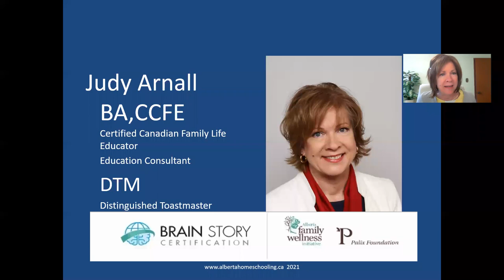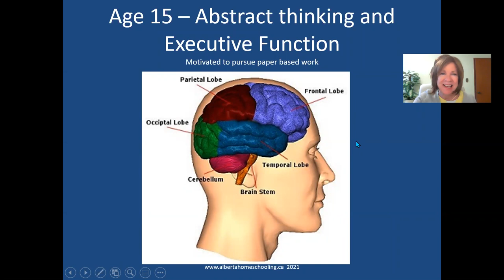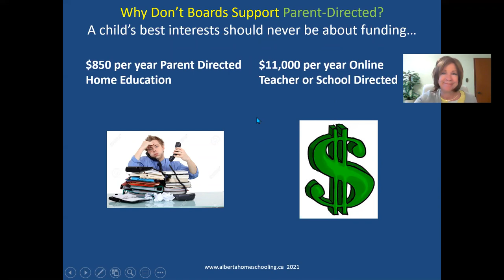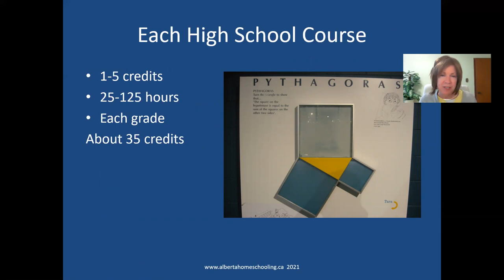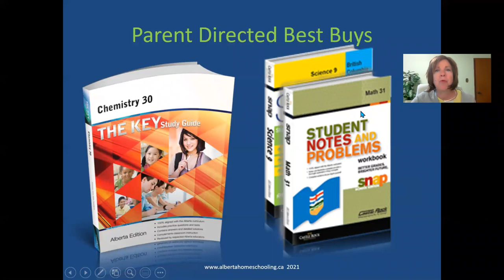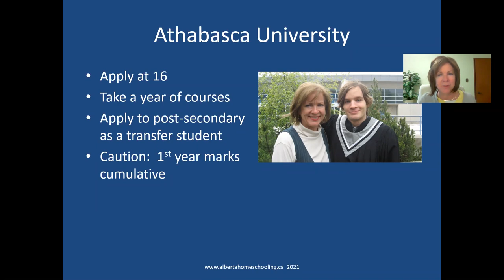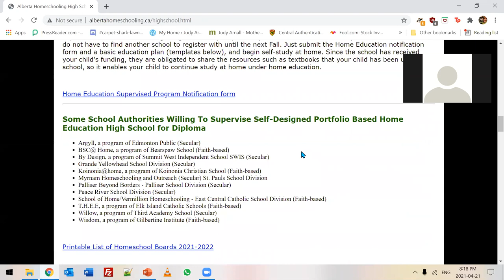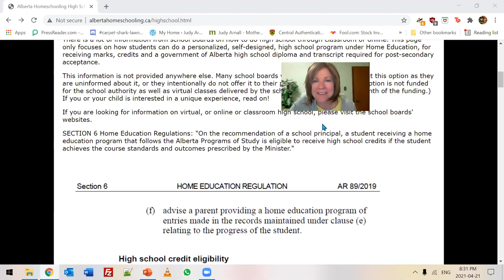Alberta Homeschooling High School For A Diploma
In this session, Judy Arnall, discusses how teenagers can self-design a course proposal, achieve the APS outcomes and submit a summary to a school board for credits and marks toward an Alberta High School Diploma on a Home Education parent-led program.

Attachment Parenting Tips Raising Toddlers To Teens and
Plugged-In Parenting DVD